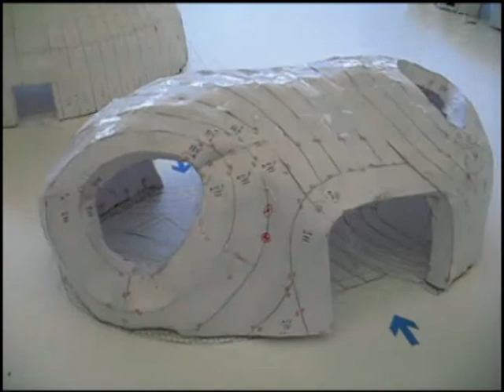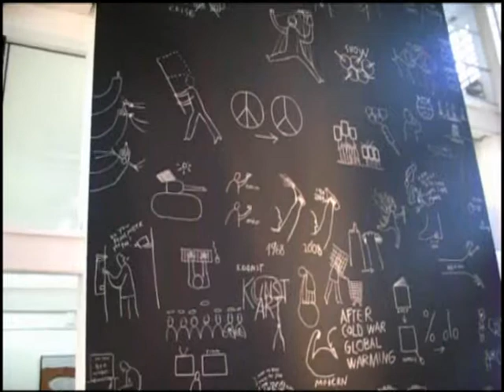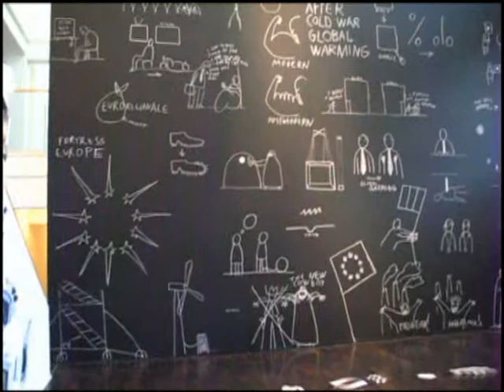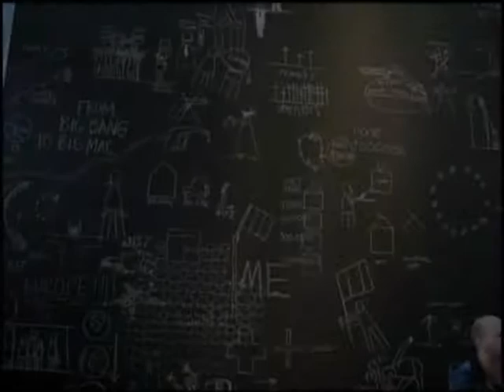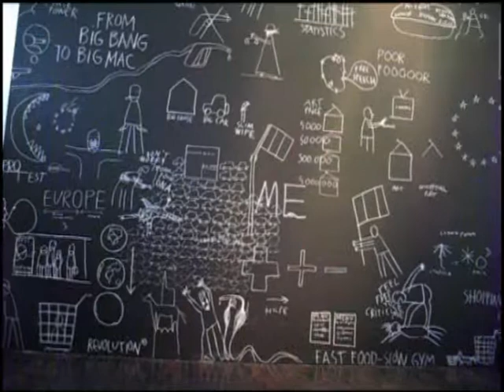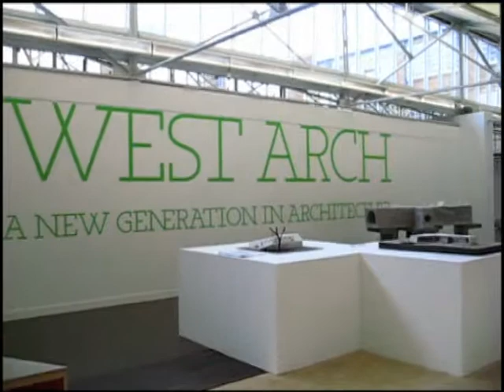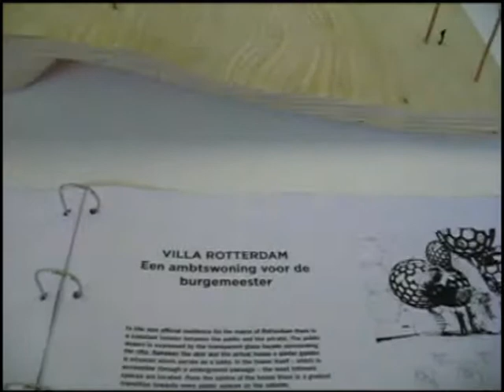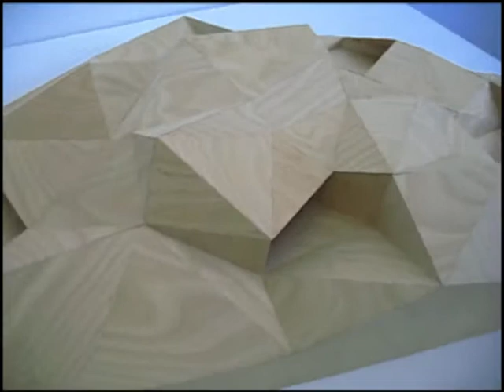A visit to the Ludwig Forum in Aachen (Germany)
This video shows the exhibitions in the modern art museum of Ludwig Forum in Aachen. Despite the bad weather outside the museum (raining all the day) I had a great day in consequence of the nice exhibitions in this museum.